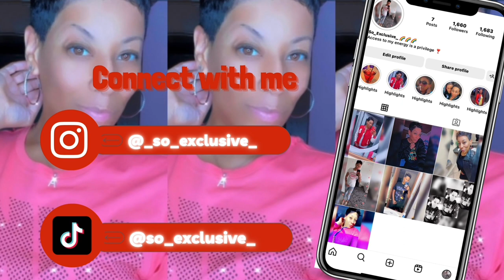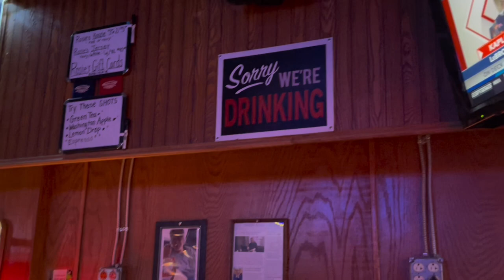Birthday Vlog | Sports Bar | Tiffany Haddish/Lil Rel Comedy Show 🥳🍸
Sports Bar action… TiffanyHaddish LilRel comedy show